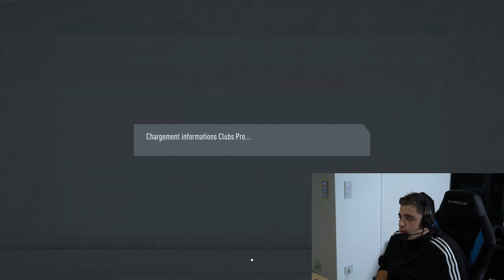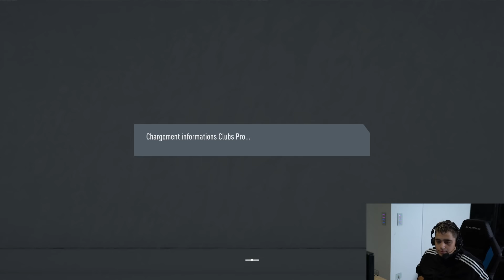LE RETOUR DU CLUB PRO SUR FIFA 20 AVEC LES ZOUAVES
Retour du club pro avec les zouaves sur fifa 20

→ Profitez de -15% sur tout le site de notre nouveau partenaire Displate avec le code : BROHOUSE25